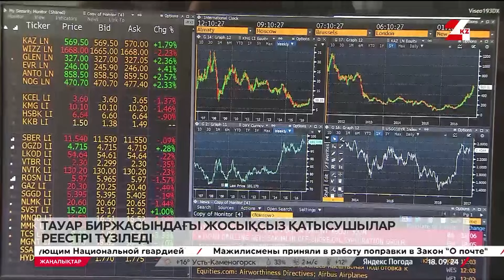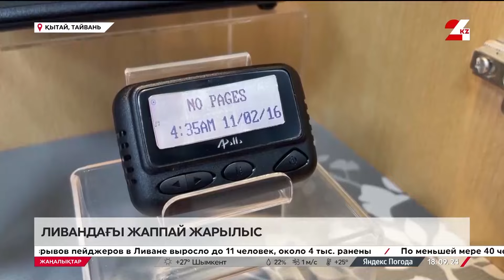18 қыркүйек 2024 жыл - 15:00 жаңалықтар топтамасы